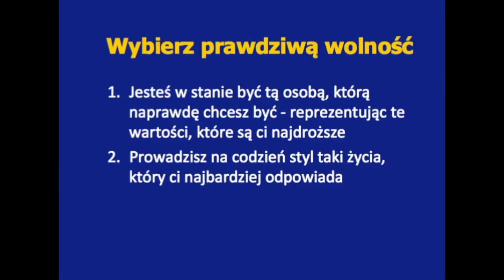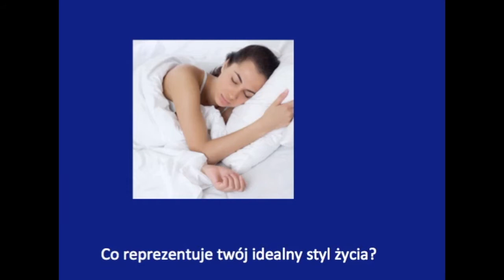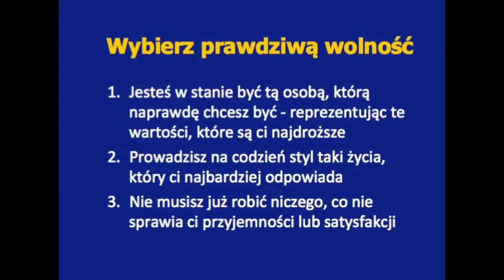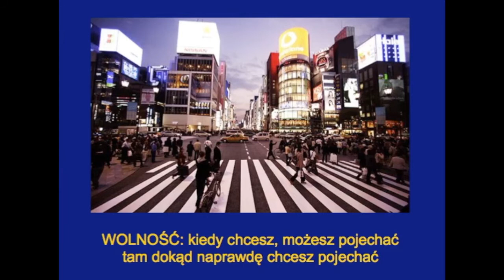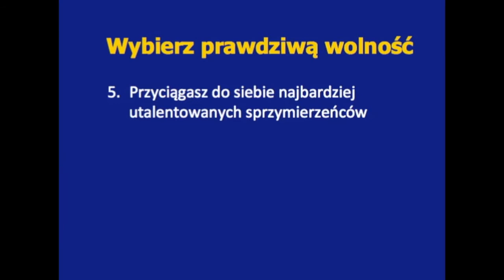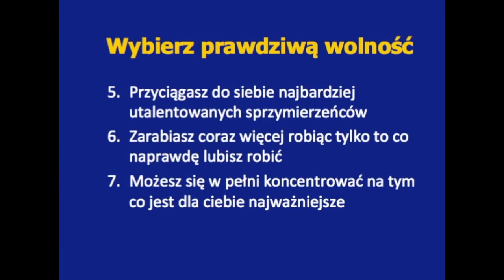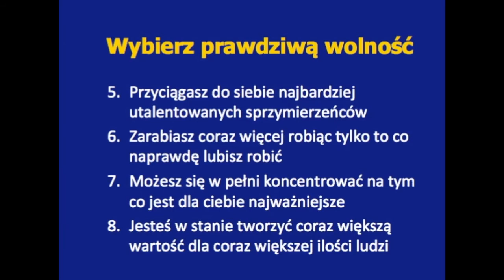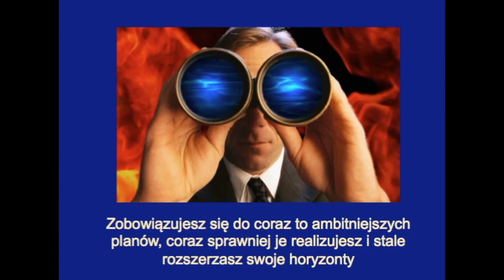Co to Jest Prawdziwa Wolność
Na Czym Polega Prawdziwa Wolność Życiowa?